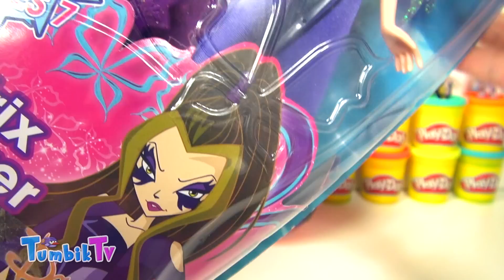Winx Club Trix Darcy Sürpriz Yumurta Oyun Hamuru - Winx Oyuncakları LPS Cicibiciler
Merhaba arkadaşlar! Tamamen oyun hamuru (Play Doh) ile hazırladığım dev sürpriz yumurta serisine, Winx Club - Trix Darcy sürpriz yumurtası ile devam ediyorum. Videomda ayrıca dev sürpriz yumurtadan çıkacak birbirinden eğlenceli, sürpriz oyuncakları da izleyebilirsiniz.

Winx Trix Cadılar grubunun Icy ve Stormy'den sonra son üyesi Darcy "Karanlıklar Kraliçesi" olarak biliniyor. Trix Darcy'nin diğer isimleri ise "İlüzyonlar Cadısı" ve "Karanlık Büyü Kraliçesi".

Trix Darcy'nin en önemli özelliklerinden biri de büyüleriyle rakiplerinin kafasını karıştırması ve zihinlerini kontrol etmesi. Düşmanlarının zayıf yanlarını bulmakta ve bunları kullanmakta oldukça güçlü bir cadı.

Videomda Winx Club Darcy oyuncaklarının yanı sıra  eğlenceli, başka oyuncaklar da izleyebilirsiniz. Cicibiciler (Shopkins), LPS Minişler, Anime oyuncakları ve Barbie aksesuarları dev yumurtamın diğer sürprizlerinden bazıları. Tüm oyuncakları merak ediyorsanız, videomu izleyebilirsiniz.

Böylece çocuklar için hazırlanan eğlenceli, yeni videolarımdan anında haberdar olabilirsiniz.

Unutmayın! - Sevgili çocuklar, hoşça zaman geçirmeniz için hazırlanan bu videoları büyüklerinizden izin alarak ve onların size söylediği sürelerde izlemeniz en doğrusudur. Oyuncakları sadece izlemek yerine, kendi oyuncaklarınızla kendi oyunlarınızı da oynamalısınız. Oyuncaklar hayal gücünüzü kullanmanız, kendi kendinize oynamanız ya da sevdiklerinizle birlikte eğlenmeniz için en güzel araçlardan biridir.

TUMBİK TV'DE İLGİNİZİ ÇEKEBİLECEK DİĞER SÜRPRİZ YUMURTALAR